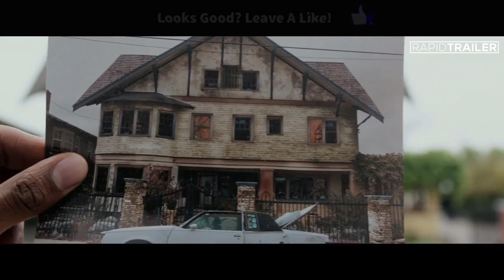WHERE'S THE MONEY Official Trailer #1 (2017) Terry Crews, Logan Paul Comedy Movie HD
A quick witted young man from the streets of South Central must rush a lily-white USC fraternity to recover a stash of stolen money.